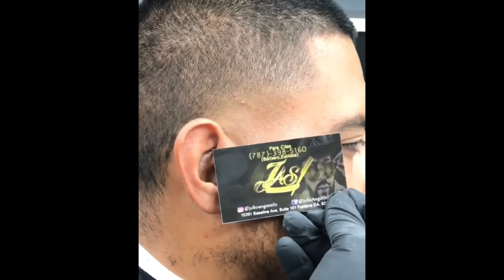Mens Haircuts & Hairstyling Videos | New Boys Hairstyles & Haircuts For Men | Short Haircuts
Watch If you missed our previous Video!

Here You can find some of the best Mens Haircuts and Hairstyling Videos.